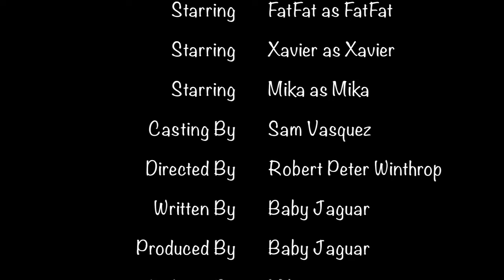Sam'sCats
Xavier FatFat Mika Baby Jaguar